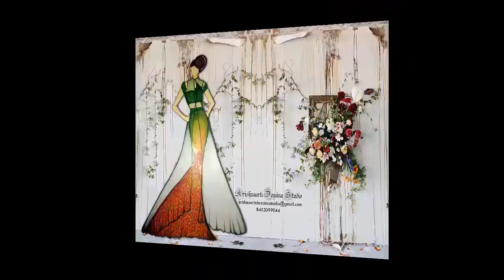Colour combination for Fashion Portfolio Interior design Home Decor|| Fashion style - Haute Couture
Hey Friends  welcome to  “Fashion style - Haute Couture”

THIS VIDEO is on colour colorpalettedesign colourcombination COLLECTION.

FOR MORE DESIGN ON MEN'S FASHION - REAL MEN REAL STYLE (ETHNIC, INDO WESTERN & WESTERN DESIGN)- PARTY WEAR & CASUAL LOOK

TAKE CARE AND DO COME AGAIN TO GET MORE video UPDATES.